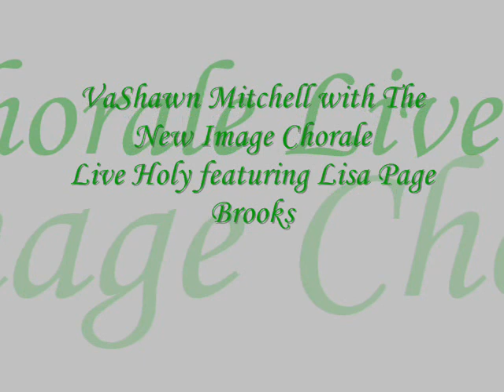*Audio* Live Holy: VaShawn Mitchell with The New Image Chorale; featuring Lisa Page Brooks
VaShawn Mitchell with The New Image Chorale, from the album, "So Satisfied! Straight Out Of Chicago", released in 1998.
Soloist: Lisa Page Brooks